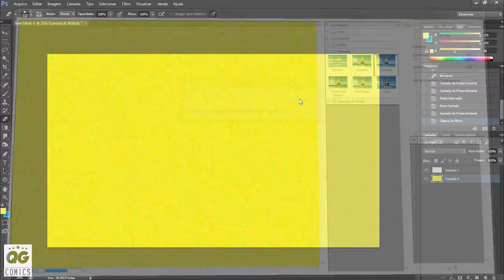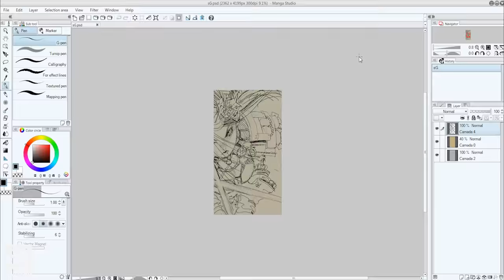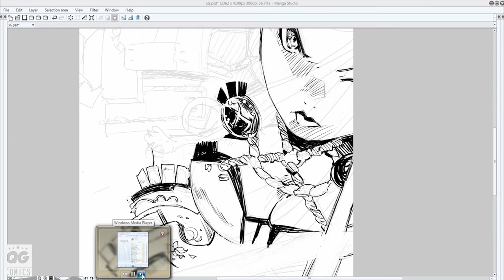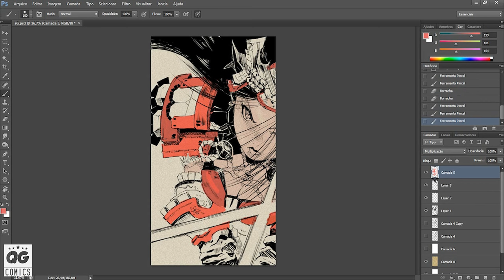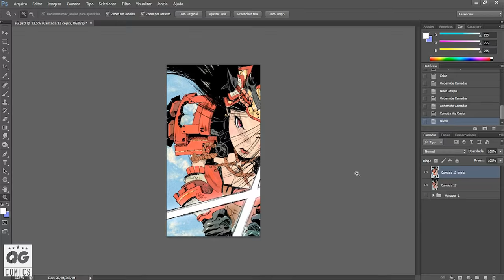Speed Art Manga Roberto Fernandes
Olá Meu queridos Amigos do QG Comics TV,
Está no ar o nosso primeiro Speed Art Manga com o nosso consagrado Mangaka Roberto Fernandes.